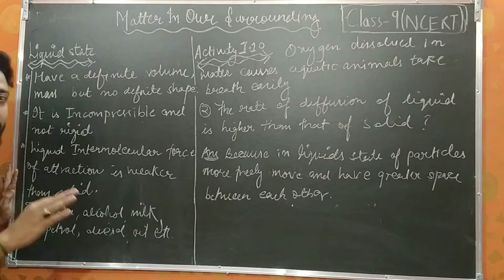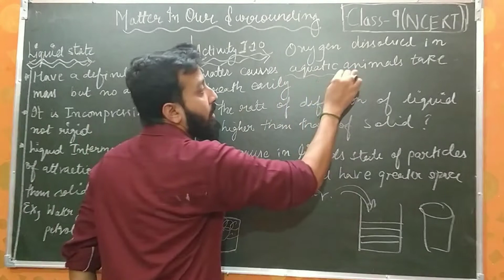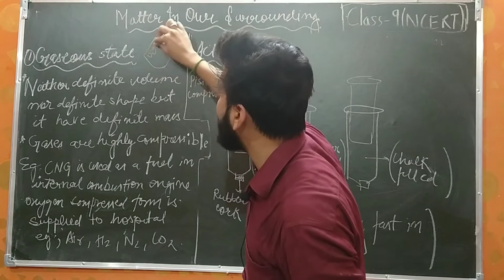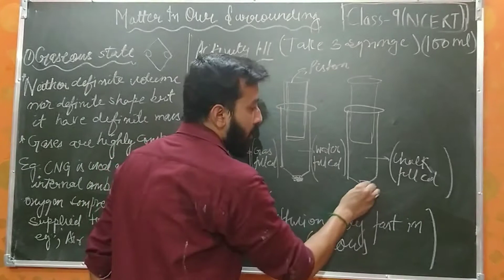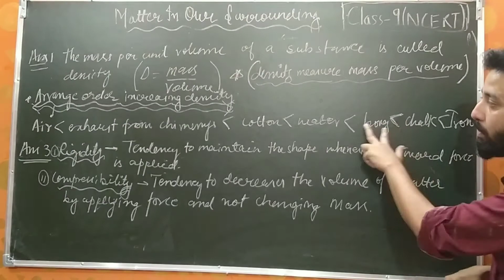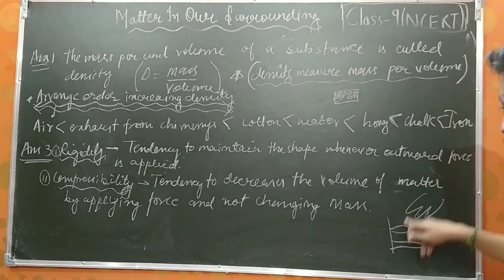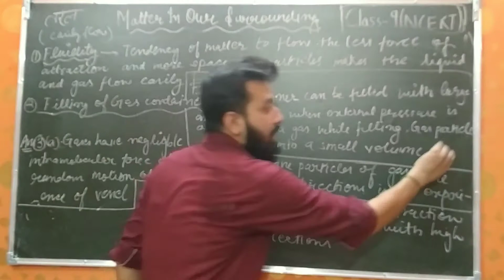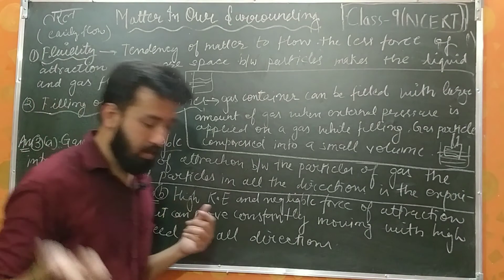Matter in our surroundings Chapter-1 (NCERT) Part-4 Meritorious academy